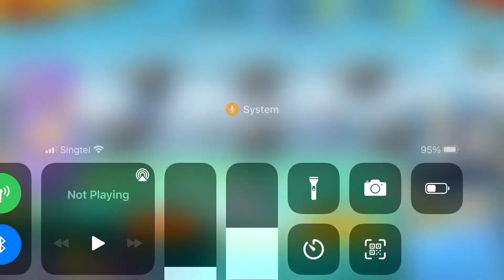SAC RateUp Unboxing#5 || one punch man the Strongest OPMTS sea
Pulling 170 tickets. Good luck this event